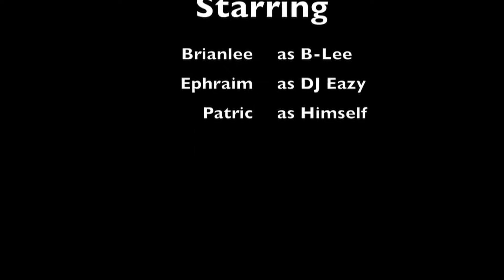Black Plague TV show EP 4 Guest : BrianLee [OfficialOFL]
Produced by James Xiong